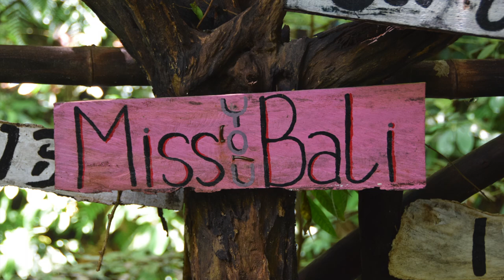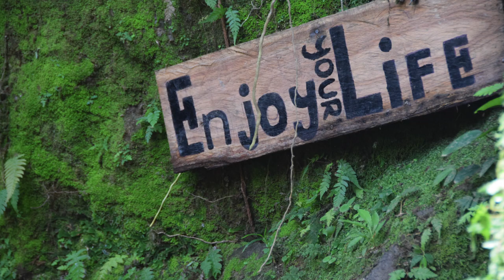Civet cats at the sea temples, waterfalls and monkeys in Ubud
23 weeks away from home now, finishing a month in Bali, Indonesia. Join us for adventures in family travel!

SUMMARY OF THE LOCATIONS
: : Kanto lampo waterfalls near Ubud
: : Sacred monkey forest, Ubud
: : Bali sea temples
: : Seminyak luxury villa with pool

RESOURCES
: : It took me a year to find freedom, a love story
: : What would an epic creative retreat look like for you?
: : Be bold! Join, start or share in a social movement
: : After 25 years, Why I walked away from my beloved career

ABOUT OUR ADVENTURE:
: : We are a Canadian family, on a year long trip, planning on 32 cities, 18 countries over 4 continents.
: : Dad is working in Europe and Asia, Teens are doing distance education for grades 11 and 9, Mom is keeping it all together, writing and making videos.
: : Join me, Christine on a quest for a creative life. I am working on a movement to empower women to practice creativity everyday!